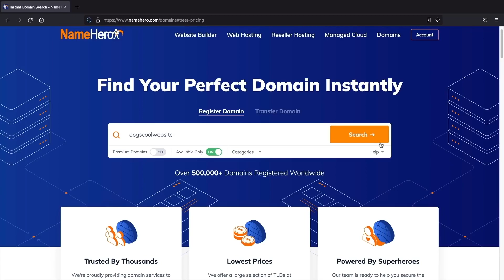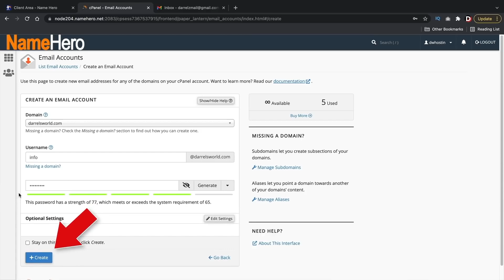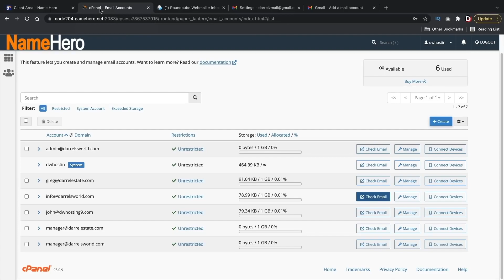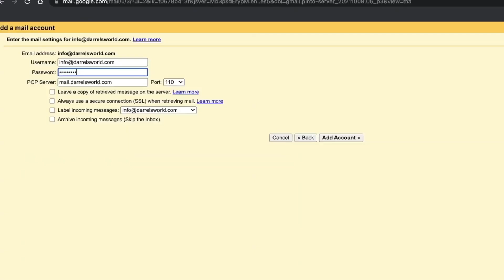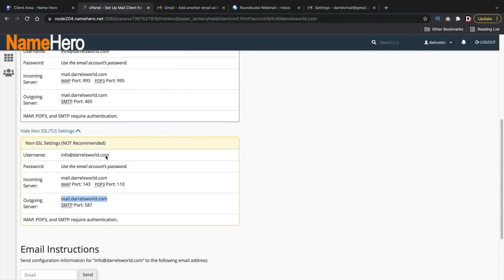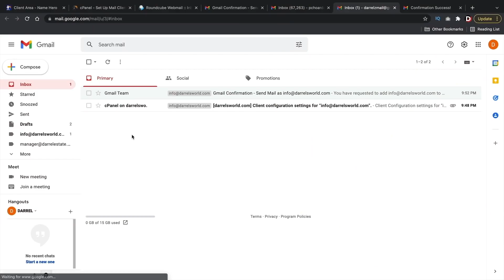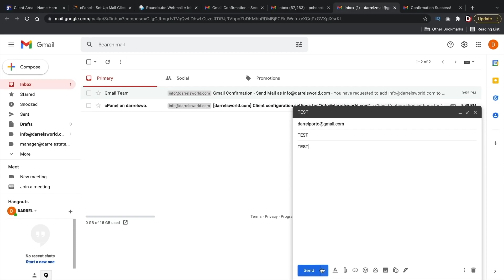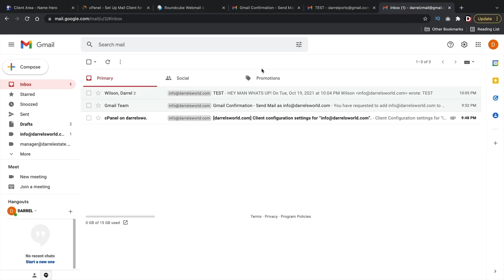Cómo crear un correo electrónico corporativo con Gmail (Es gratis)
¿Quieres crear una dirección de correo profesional con Gmail gratis?

Paso 1. Obtén tu hosting web
Necesitarás tener hosting web para almacenar tus correos y para crear la cuenta de correo.

Paso 2. Crea tu nuevo correo electrónico con tu dominio
En este paso veremos cómo puedes crear una dirección de correo profesional con el dominio que compraste.

Paso 3. Conecta tu nuevo email con Gmail
Ahora, vamos a aprender a conectar tu nueva cuenta de correo con Gmail. De esta forma podrás enviar y recibir correos desde esta dirección de correo nueva.

Paso 4. Prueba tu nuevo email
Para terminar, te enseñaré cómo puedes enviar correos de prueba, además de cuánto puedes tardar en recibirlos.

Marcas de tiempo:

Introducción 00:00
Obtén Hosting 00:31
Crea tu nuevo Email 00:51
Conecta tu Email 02:50
Correos de prueba 08:43
¡Terminaste!! 11:15

Crear una cuenta de correo corporativa es muy importante y
creo que la mayoría de negocios debería tener una hoy en día.